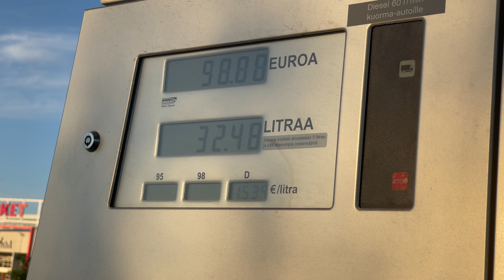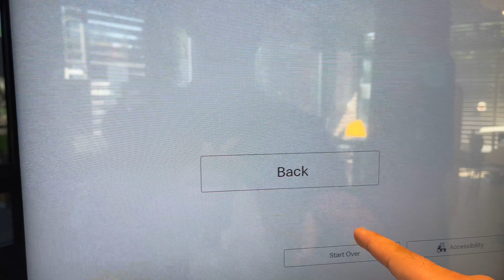It Feels Like Summers!